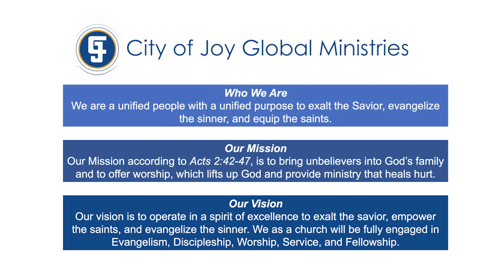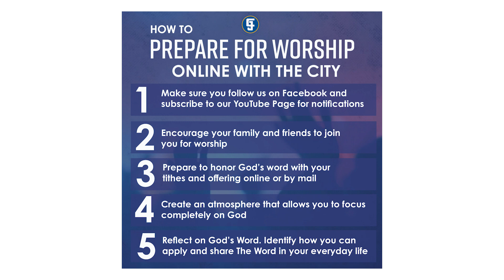C A Thompson Teaching on The Call to Discipleship (Part 2)